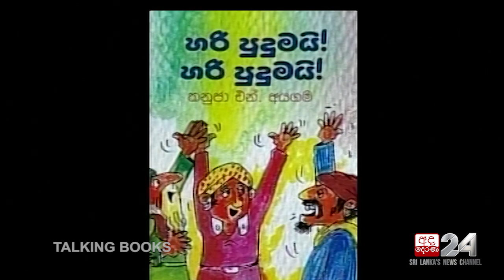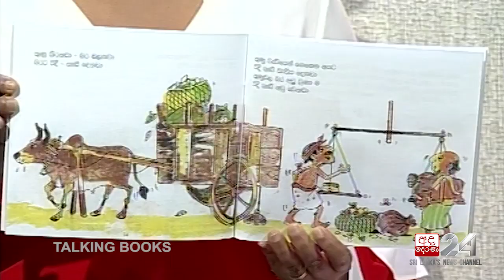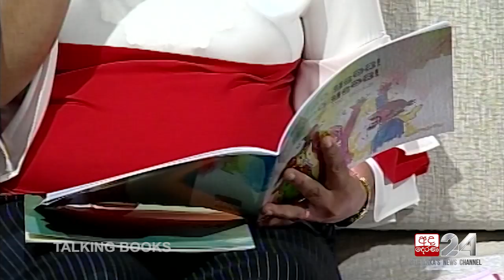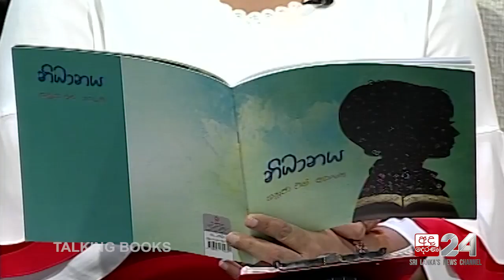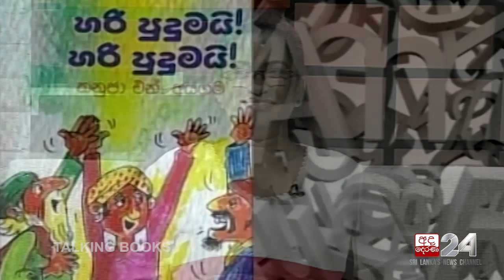TALKING BOOK EP 1025: Thanuja N Ayagama - 02